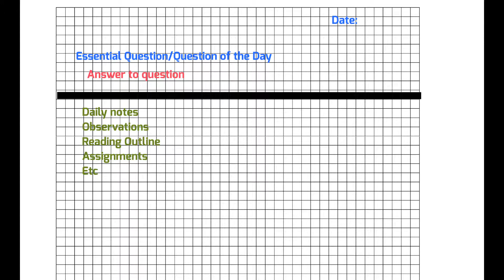Graphing your Plot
This is a brief tutorial on how the first assignment: graphing your plot...